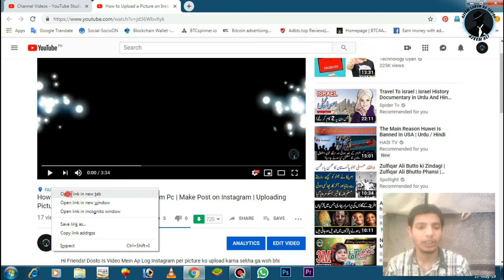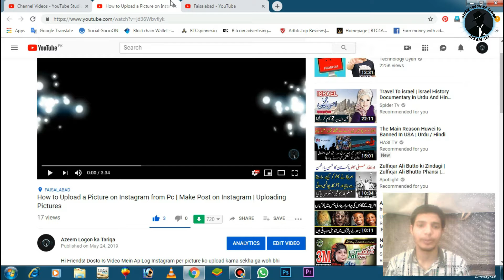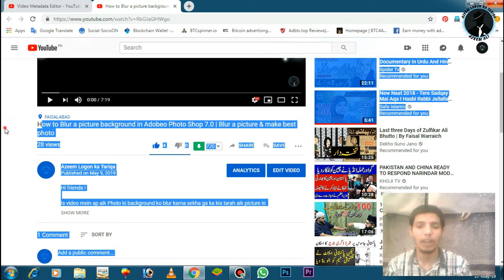How to Tag Your Location on your youtube videos 2019 | New youtube Location Update